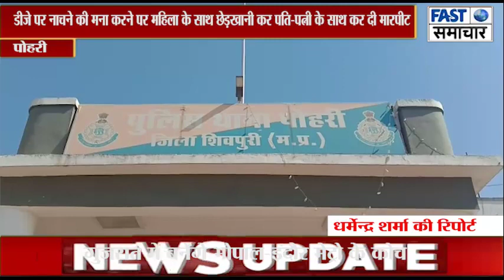डीजे पर नाचने की मना करने पर महिला के साथ छेड़खानी कर पति-पत्नी के साथ कर दी मारपीट